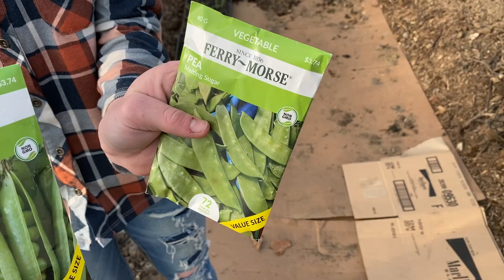Getting A Jumpstart On Planting Peas !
Alyvea plants our peas for this upcoming growing season!